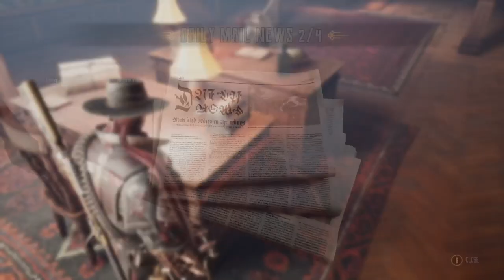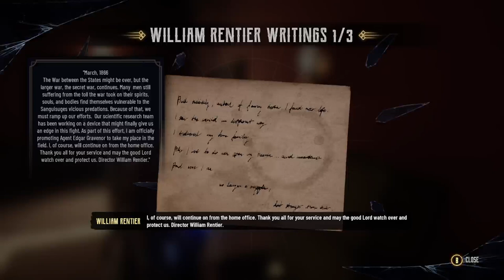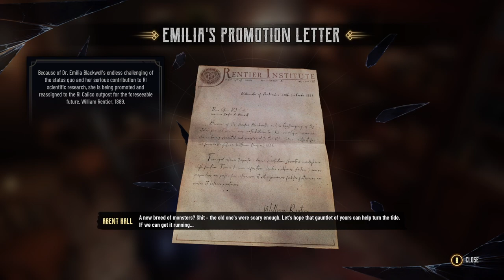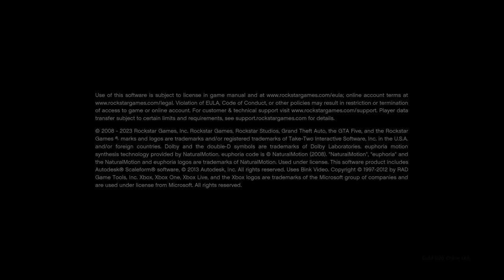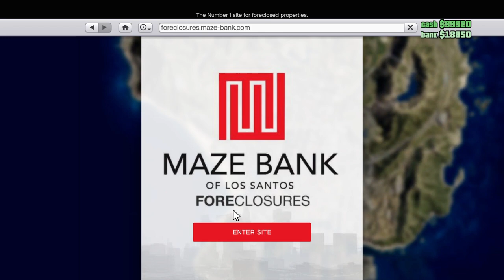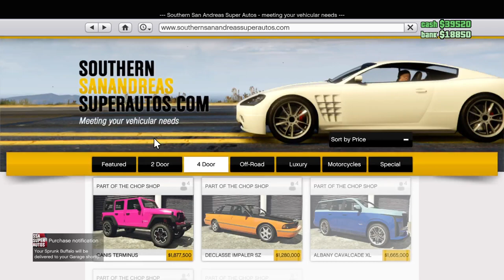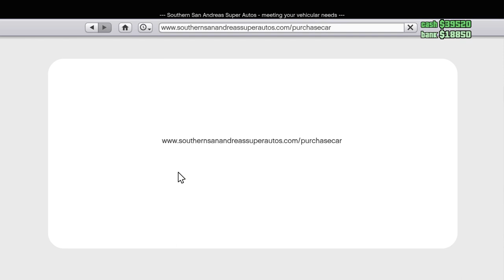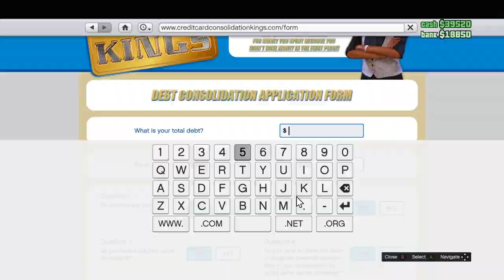Daily Failures 🕒3.31.2x24 xbsx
Evil West game play and glitch exploit found for mini boss before the boss -- Watch live